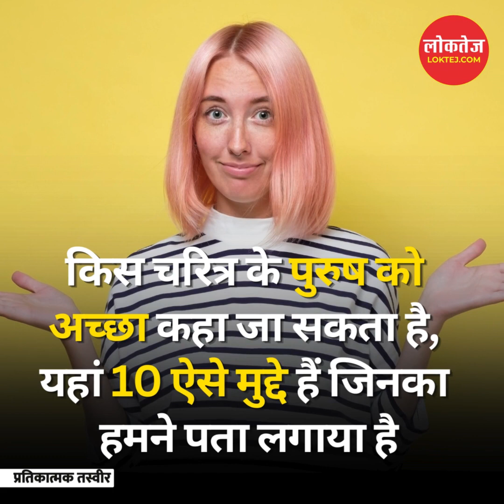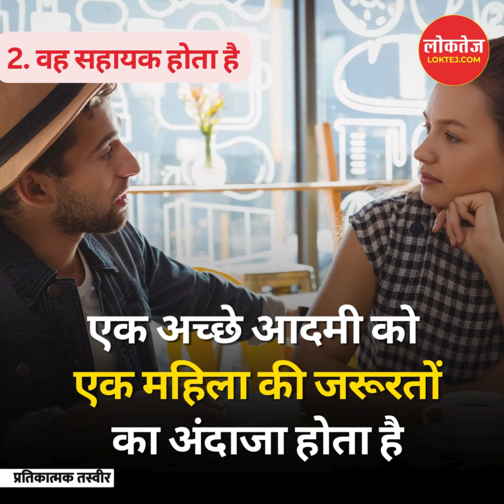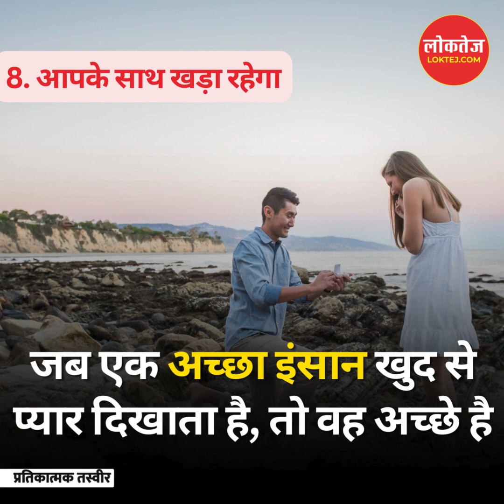10 संकेत जो बताते हैं कि आप एक अच्छे इंसान के साथ हैं